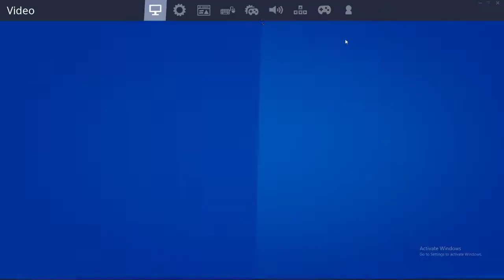Day 1 of Double Edit Binds -TRASH-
fastest editor
editor
console
best fortnite player
faze sway